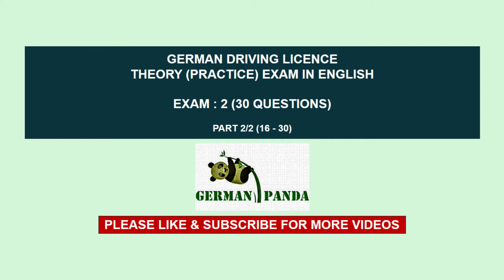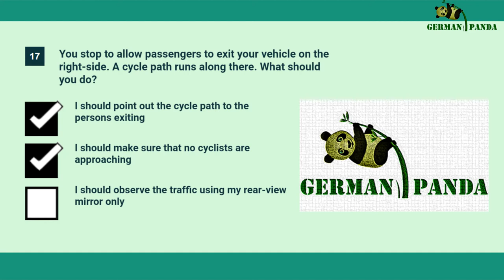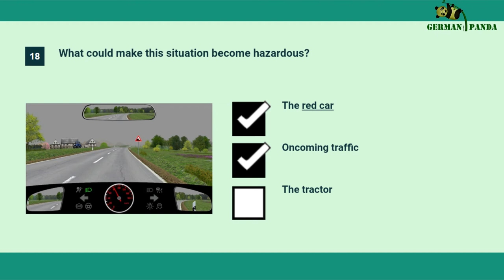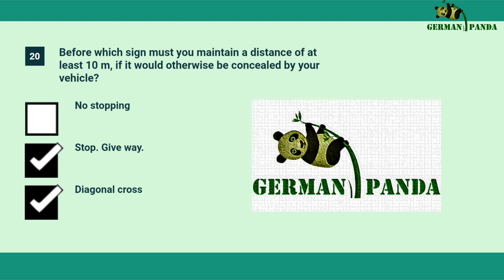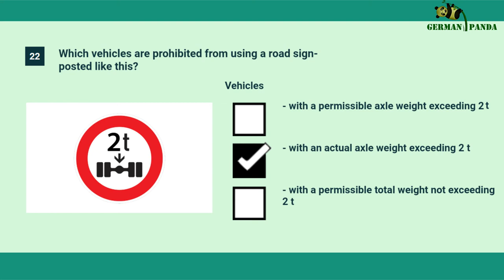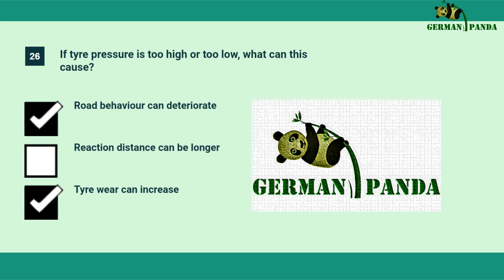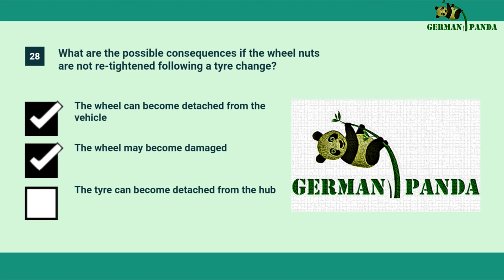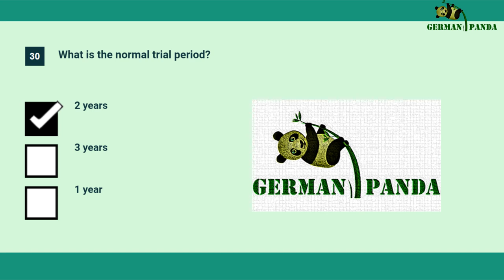EXAM 2 (2/2) | Driving License Germany | Theory Exam in English | Practice Test Questions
GERMAN DRIVING LICENSE EXAM 1 | Driving License Germany |
Theory Exam in English | Practice Test Questions | German

German, Theory Exam,
License, Theory, Driving Exam,
Driving, Driving Test,
Practice, Questions, English,